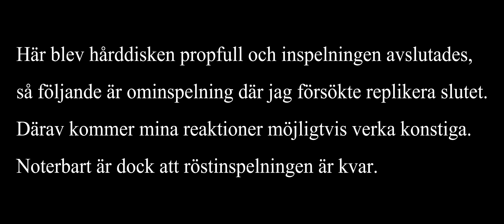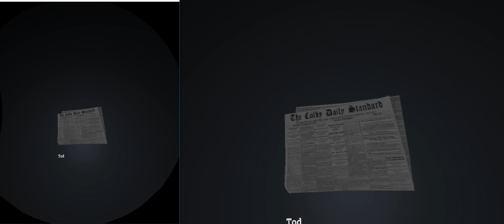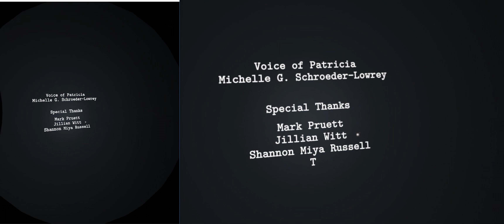Kalle löser fallet - Dead Secret VR #12 - [Solo] - [Final]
Vem dödade Bullen?